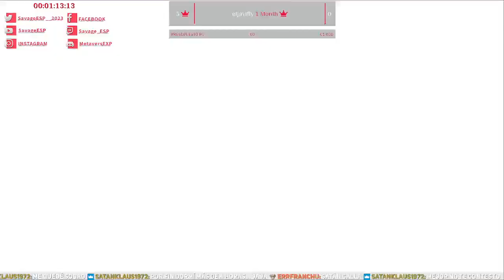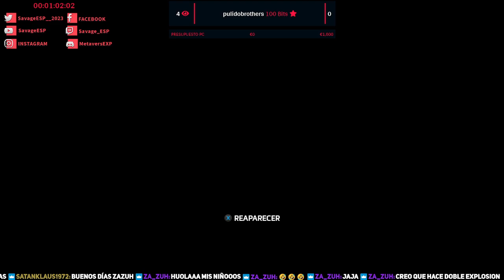"¡Piloto en acción! Vive la intensidad de la campaña de Titanfall 2 y demuestra tu habilidad en d